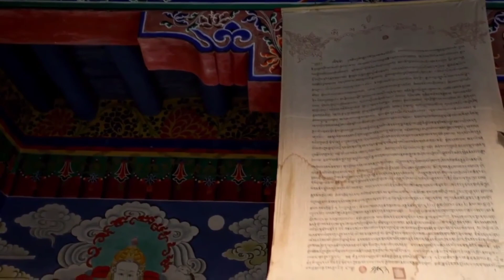India 4k vedio Ultra HD 🇮🇳इंडिया का 4k vedio Ultra HD#india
India has two million gods, and worships them all. In religion all other countries are paupers; India is the only millionaire. – Mark Twain
To me, India’s always represented ‘everything’; it represents ‘all.’ Everything is here. You can stay here forever, and you’ll never feel like you’ve missed out on life. – Chris Martin
✧･ﾟ: *✧･ﾟ:*✧･ﾟ: *✧･ﾟ:*✧･ﾟ: *✧･ﾟ:*✧･ﾟ: *✧･ﾟ:*

CREDITS :
              Video by shalender kumar from Pexels
Video by zahabiyatravelworld from Pexels
Video by Stock Freelr from Pexels
Video by Ashok kumar Shah from Pexels
Video by Tripatpal Singh from Pexels
Video by Yogendra Singh from Pexels
Video by Shahbaz butt from Pexels